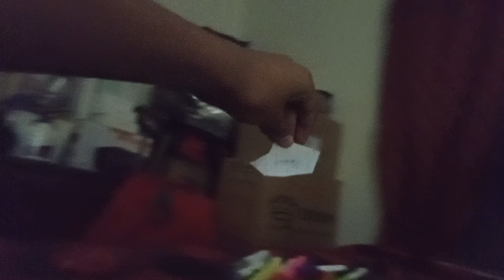eurowing a320 venitam Dc-8 china eastern a340 takeoff and Finnair dc10 landing at clearLax airport